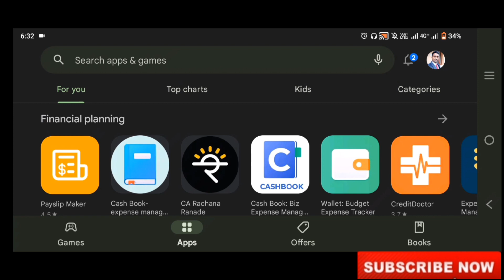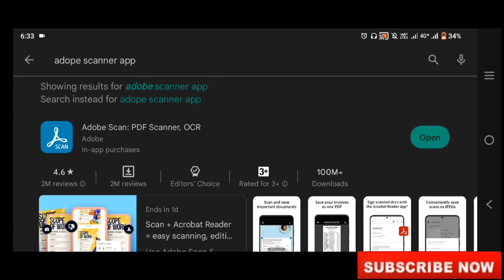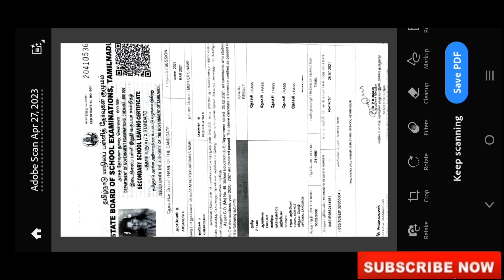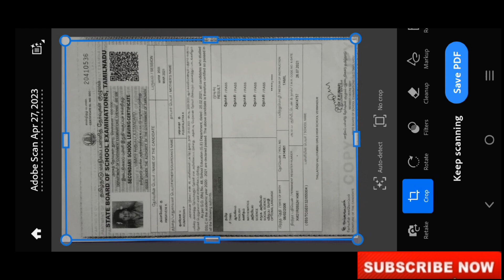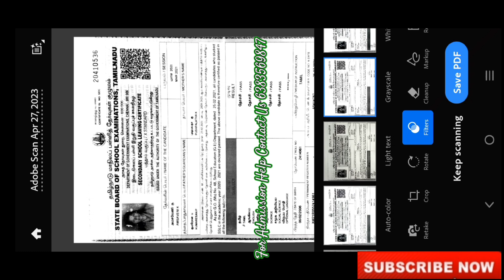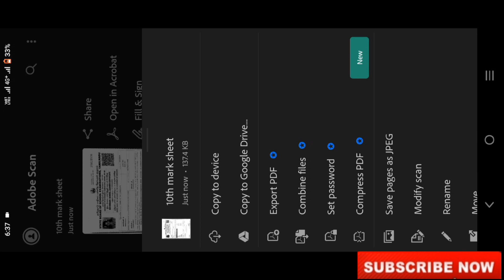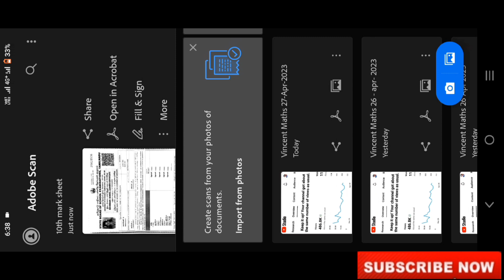College Admission 2023|How to Convert the documents into digital PDF,JPGE format?|Vincent Maths